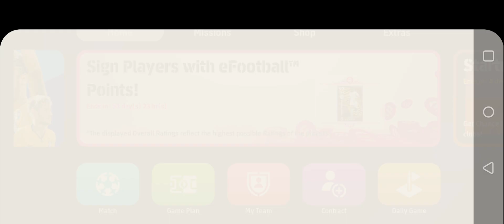Daily Event Efootball (28-09-2024)